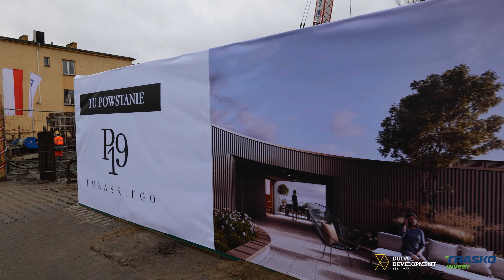Symboliczne wbicie szpadla pod inwestycje Pułaskiego 19 I Trasko Invest I Generalny Wykonawca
W Poznaniu miało miejsce znaczące wydarzenie, które stanowi symboliczny początek budowy prestiżowego apartamentowca Pułaskiego 19.

W ceremonii uczestniczyli Inwestorzy: DUDA Development i Grupa Verbicom, CDF Architekci, przedstawiciel miasta, dziennikarze oraz zarząd firmy Trasko Invest.

Następnie, na zaproszenie Inwestora, odbyło się spotkanie z poczęstunkiem oraz konferencja prasowa, podczas której zaprezentowano szczegóły projektu.

Serdecznie dziękujemy Inwestorowi - DUDA Development oraz Grupie Verbicom za możliwość wzięcia udziału w tym wydarzeniu i za zaufanie, jakim nas obdarzył.

Bądźcie z nami na bieżąco, śledząc rozwój naszej inwestycji!

TRASKO INVEST I  GENERALNY WYKONAWCA